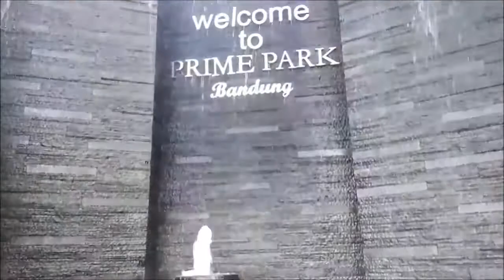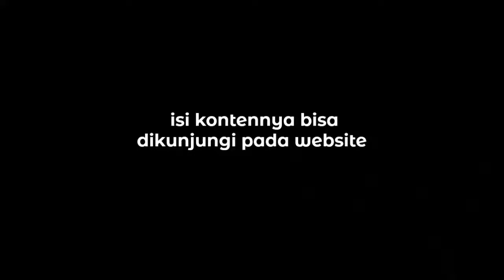Pentingnya Bijak Berinternet (Dokumentasi Blog 2017)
Dokumentasi dari tulisan blog tahun 2017 yang lalu...